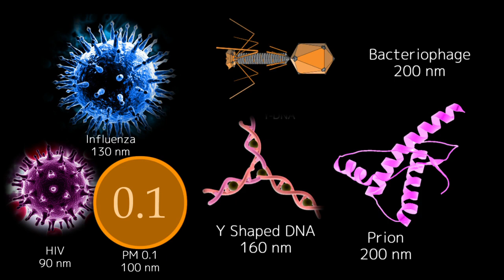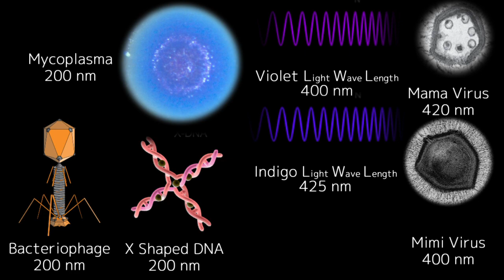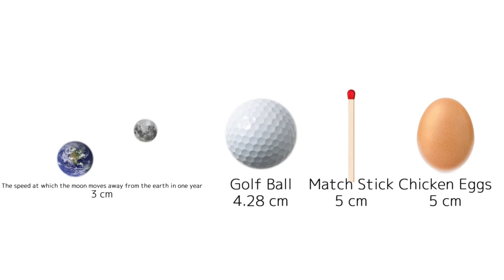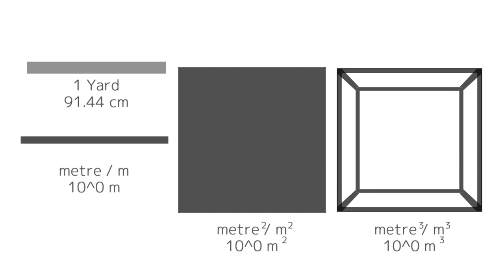- The Large Comparison - 【Part 4】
It will be my support.

Video Genre:
Comparison, Gaming, How-to
and More.